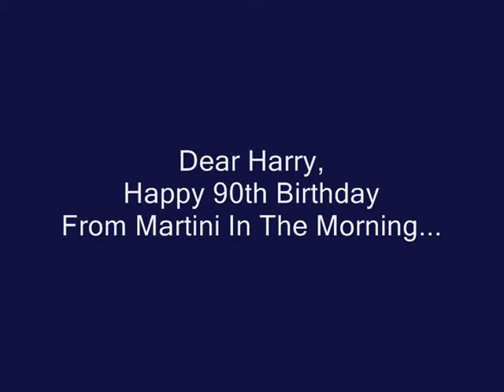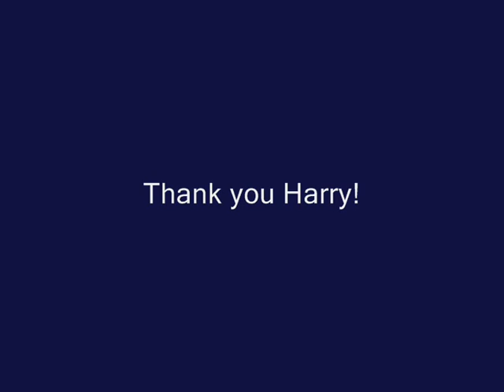Harry Simpson's 90th Birthday - On Air at Martini In The Morning 26th March 2012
Martini In The Morning.Com is an internet radio station that plays the Greatest Songs Ever Written around the world and around the clock. Listen to the lounge sound with artists such as Frank Sinatra, Michael Buble, Ella Fitzgerald, Jamie Cullum and many more. Take a listen on your computer via our or on iphones, smartphones, blackberry's via the Radio Loyalty or Tune In apps. Also available on wifi radios. Lots of options to listen.